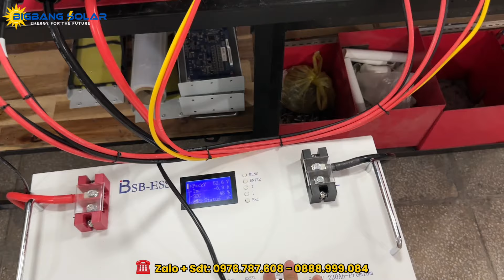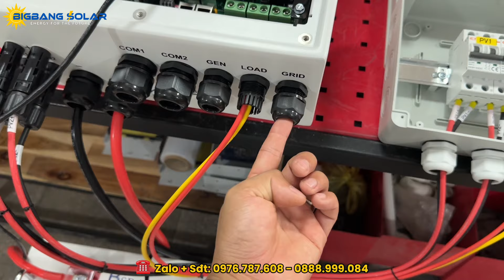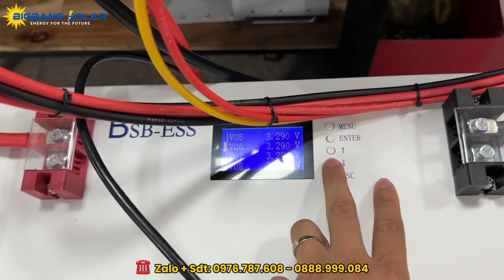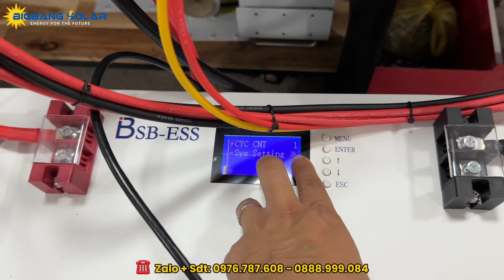Lắp Điện Mặt Trời Thay Thế Điện Lưới - Combo 6KW Của Chú Hạ | BigBang Solar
BigBang Solar là công ty phân phối các sản phẩm chính hãng của Deye, Luxpower, BSB ESS, Runergy tại Việt Nam.

Để giúp khách hàng dễ dàng lắp đặt điện mặt trời và mua những sản phẩm chất lượng nhất, BigBang Solar mang đến giải pháp combo lắp đặt sẵn. Giúp tiết kiệm thời gian lắp đặt, an toàn và dễ dàng đối với mọi người.

🏭 Địa chỉ:
Trụ Sở: Số 119/11 Nguyễn Thị Kiểu - Tân Thới Hiệp - Q.12 - HCM
CN HN: Số 3 Ngõ 11 Ngô Gia Tự - P. Đức Giang - Q. Long Biên - HN
© Bản quyền video thuộc về BigBang Solar - Vui lòng không Re-up.